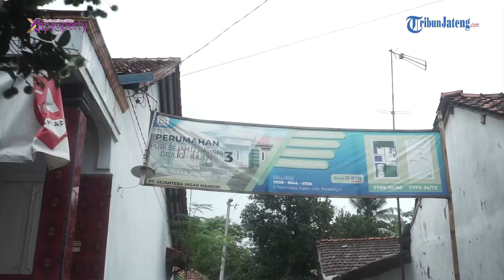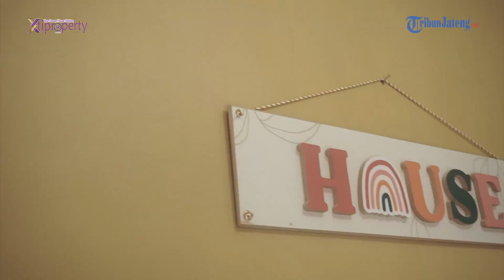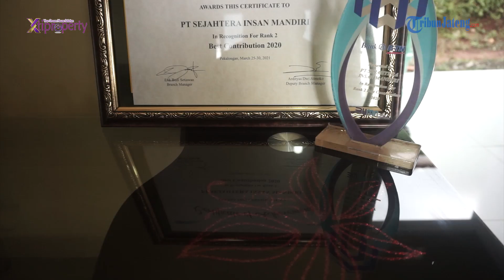Cuma 9 Juta Dapat Rumah Subsidi SHM !!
Tribunners, yuk disimak episode HomeSweetHome kali ini bersama Jose dan Mbak Tari di Perumahan Puri Sejahtera Asri 3, Kec. Gajlik, Kab. Pekalongan. Sebuah perumahan bersubsidi berukuran 36/72 yang lokasinya strategis. Yaitu dekat dengan alun-alun, fasilitas pendidikan dan pemerintahan Kabupaten Pekalongan. Seperti apa bentuk, suasana perumahan dan spesifikasinya? Langsung aja tonton videonya!